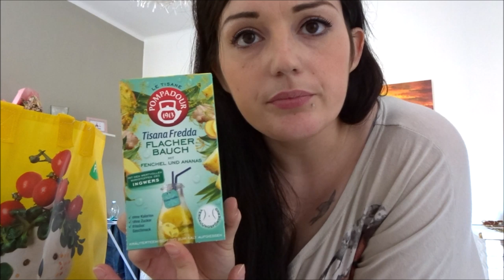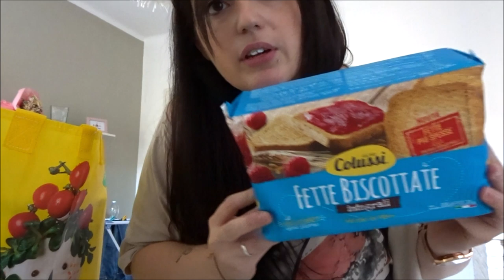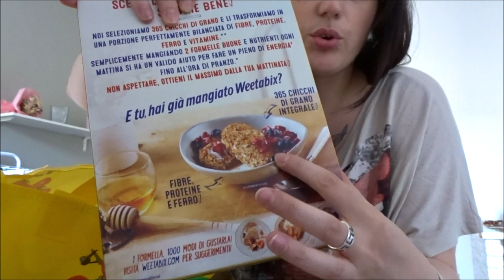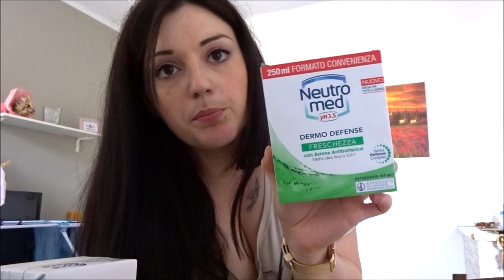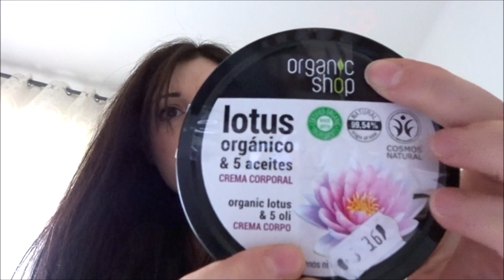SVUOTA LA SPESA // Carrefour // Robertina